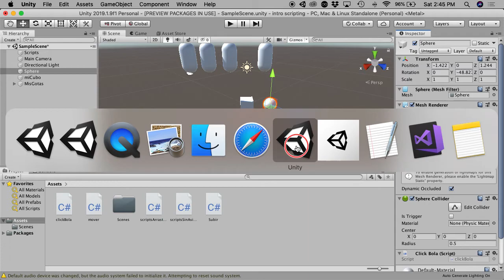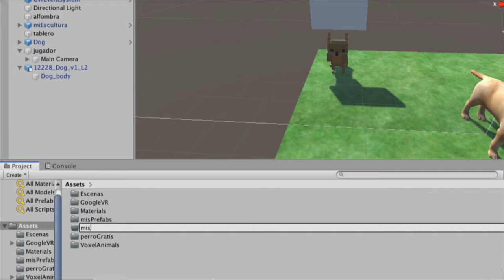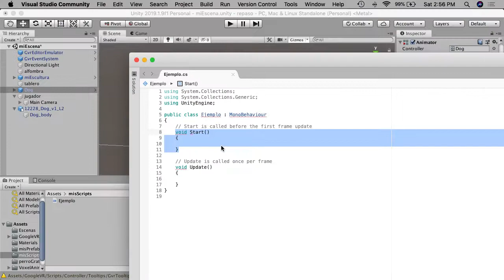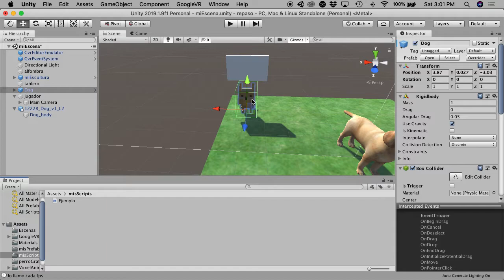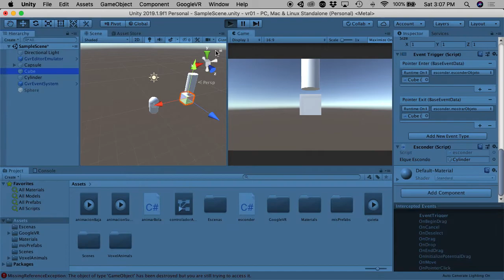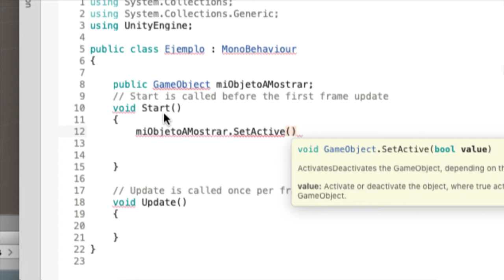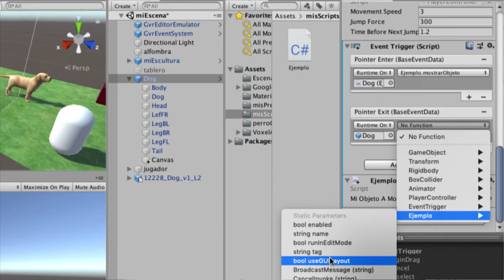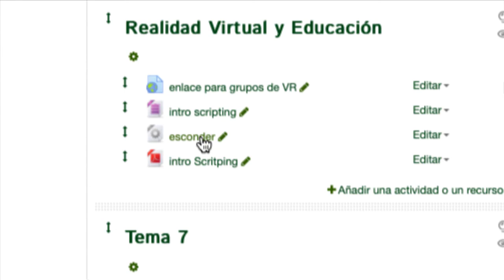07 esconder mostar con scripts